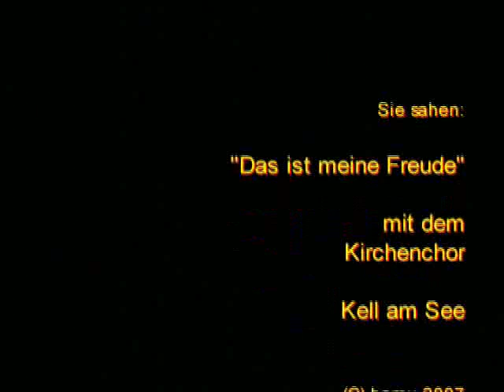Hunsrück: "Du bist meine Freude", Kirchenchor Kell am See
Kirchenmusik